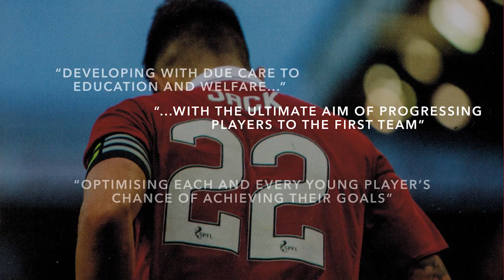Our Future- The Kingsford Project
There is still time for you to register support for our planning application at Kingsford ahead of the deadline on Monday.

Together, we can make this happen!